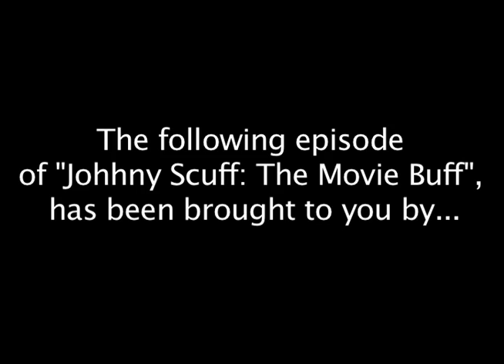Johnny Scuff: March 8, 2012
Another Johnny Scuff episode.